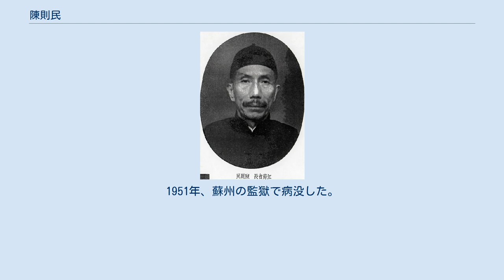陳則民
陳 則民（ちん そくみん）は中華民国の政治家・弁護士。
中華民国維新政府、南京国民政府（汪兆銘政権）の要人である。
 日本留学経験を持ち、日本大学法科を卒業している。
帰国後は参議院議員に選出され、政治討論会副会長にもなっている。
また、北京政府の大総統府顧問もつとめた。
1920年（民国9年）から3年間、蘇州電気公司董事長となっている。
その後は上海で弁護士を開業する。
律師（弁護士）公会会長、上海各路商会連合会会長、納税華人理事会理事、蘇州電気廠総弁をつとめた。
 日中戦争（抗日戦争）勃発後に蘇州が日本軍により陥落すると、陳則民は蘇州地方自治委員会会長となった。
1938年（民国27年）3月、中華民国維新政府に参加し、教育部部長に任じられた。
5月、江蘇省省長に転じている。
江蘇省省長には、1940年（民国29年）3月の汪兆銘政権との合流後も留任し、これを同年6月までつとめた。
その後は、監察院監察区監察使となっている。
 日本敗北後、陳則民は漢奸として蔣介石の国民政府に逮捕され、後に無期懲役の判決を受けた。
中華人民共和国成立後も引き続き収監されている。
1951年、蘇州の監獄で病没した。
享年71。